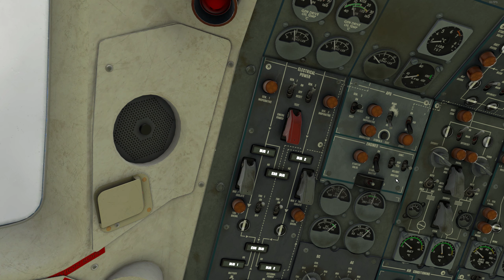MSFS | Fokker F28 RKTN 31L Landing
GPU: NVIDIA GeForce RTX 3070 Ti
CPU: AMD Ryzen 7 5800X3D 8-Core Processor
메모리: 32 GB RAM (31.92 GB RAM 사용 가능)
현재 해상도: 2560 x 1440, 144Hz
운영 체제: